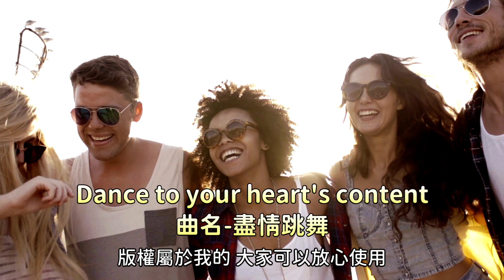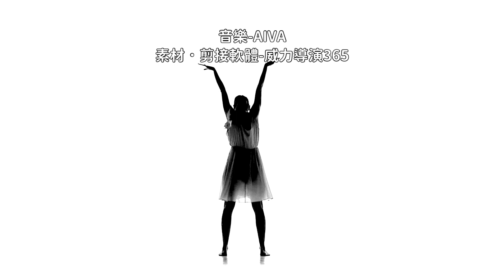免費音樂045Dance to your heart's content曲名-盡情跳舞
大家好 歡迎收看藍色水銀談天說地
本頻道將陸續增加免費音樂共50首 無償提供大家使用
音樂是AIVA Pro會員生成(每月49歐元或年繳396歐元)
版權屬於我的 大家可以放心使用
這集的背景是威力導演的素材

Dance to your heart's content
曲名-盡情跳舞

音樂-AIVA
素材．剪接軟體-威力導演365